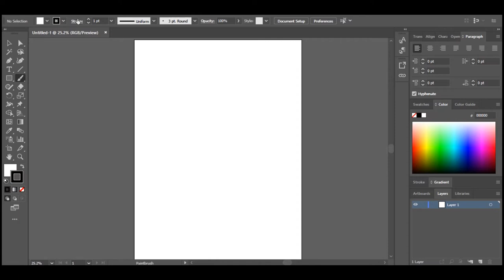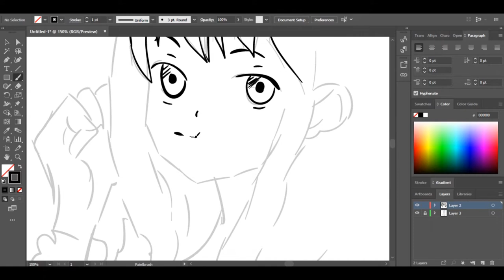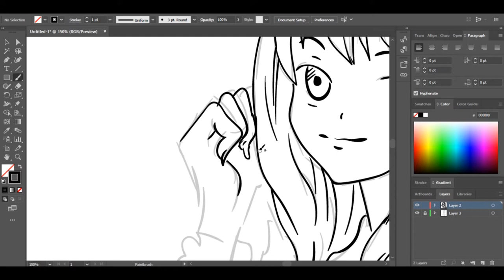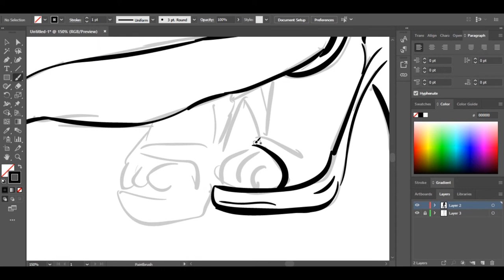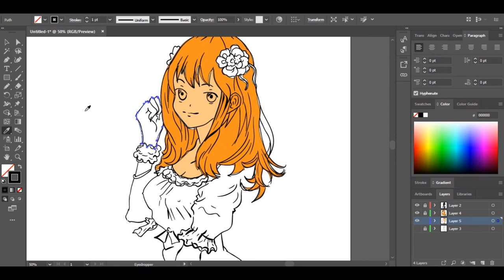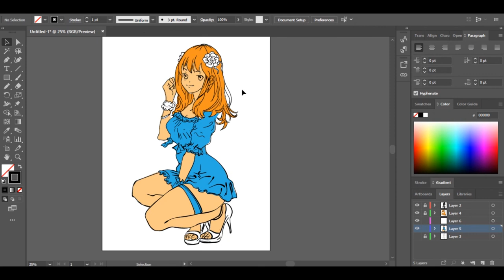How to draw: Anime School girl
This tutorial is basically for those people that doesn't have or don't own a graphic tablet to create digital drawings in adobe illustrator